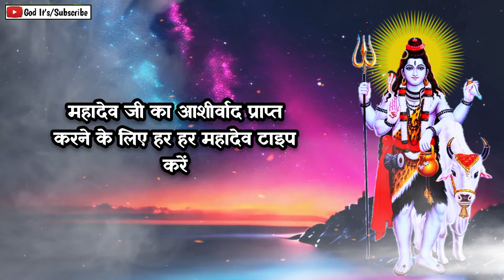1111 🕉️Mahadev Ji Ka Sandesh 🚩सिर्फ 4 सैकेंड सुन लो; खाली अकाउंट भी पैसों से भर जाएगा..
1111 🕉️Mahadev Ji Ka Sandesh 🚩सिर्फ 4 सैकेंड सुन लो; खाली अकाउंट भी पैसों से भर जाएगा..

This Video Includes All These Searches 👇
1111 🕉️Mahadev Ji Ka Sandesh
mahadev sandesh
shiv sandesh
sandesh
mahadev
shiv ji
mahadev message
mahakaal ka sandesh
mahadev status